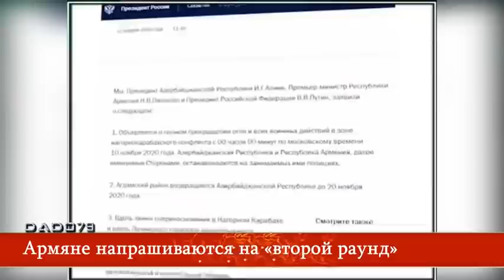Армяне напрашиваются на «второй раунд». Желаю вам показать, кто они такие и какое у них место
Армянская сторона практически ежедневно обстреливает позиции Вооруженных сил Азербайджана на нахчыванском и гедабейском направлениях. Армянские вооруженные формирования остались на территории Карабаха, находящейся в зоне ответственности российских миротворцев, которые вместо того, чтобы следить за выполнением трехстороннего заявления от 10 ноября 2020 года, сдают кровь для неких «местных больных».

Между тем, как отмечается в комментарии управления пресс-службы МИД Азербайджана, в четвертом пункте трехстороннего заявления указано, что «миротворческий контингент Российской Федерации развертывается параллельно с выводом армянских вооруженных сил».

Более того, появляется информация о том, что Армения перебрасывает войска в Карабах, а миротворцы при этом молчат. Так, по сообщению пресс-службы Минобороны Азербайджана, «в течении последних дней Армения грубо нарушила трехстороннее заявление, перебросив свои вооруженные силы на территорию Азербайджана, где временно размещены российские миротворцы, и открыла новые армянские посты возле Мухтаркенда и Шушакенда, а также в направлении восточной части административных границ Кельбаджарского и Лачинского районов».

Отвечая на вопросы Oxu.Az, известный украинский военный обозреватель Алексей Арестович отметил, что подписание трехстороннего заявления в прошлом году остановило войну в Карабахе, когда результат был достигнут на две трети: «Это была победа Азербайджана, но все противоречия не были разрешены. Я это говорил тогда, могу повторить и сейчас. Вопрос в том, когда понадобится следующий раунд».

«Соглашение предполагает открытие Зангезурского коридора, чего, как мне кажется, очень не хочет Армения. Ереван срывал все сроки, используя различные отговорки. Армения проходит тяжелый внутриполитический кризис и в настоящий момент стоит задуматься о том, готова ли армянская сторона в принципе решать этот вопрос? Но даже если они хотят, то при этом они желают выторговать себе часть условий обратно. В Зангезурском коридоре, и это надо учитывать, заинтересована и Российская Федерация.

То, что происходит в этой зоне можно объяснить противоречиями между планами Армении и России. Москва пытается силовым образом обеспечить открытие коридора, а у Еревана свои планы. Но есть и другая часть - Армения и Россия хотят блокировать азербайджанские инициативы и ограничить влияние Турции. Этот клубок и порождает «хаос телодвижений». Повторюсь, противоречия существуют не только у Армении и России с Турцией и Азербайджаном, но и между Москвой и Ереваном», - подчеркнул Алексей Арестович.

По словам эксперта, надо учитывать фактор армянской оппозиции - реваншистов, и отправку диверсантов на освобожденные азербайджанские территории: «Возникает вопрос: а не утратило ли высшее армянское руководство монополию на силу? И не предпринимают ли министерство обороны Армении, либо какие-то отдельные военные части действия, не согласованные с тем же Николом Пашиняном? Но все крутится вокруг открытия Зангезурского коридора и торга между Москвой и Ереваном. Армения, как я уже сказал, хочет «передоговориться». Это нечестная политика, поскольку есть соглашения, а значит их надо выполнять. Но Армения ведет себя как не вполне ответственное государство».

Что касается России, то, как отметил Алексей Арестович, в Украине, например, прекрасно знают, что не стоит ожидать от РФ выполнения договоренностей: «Подозреваю, что армянская политическая школа не сильно отличается от российской».